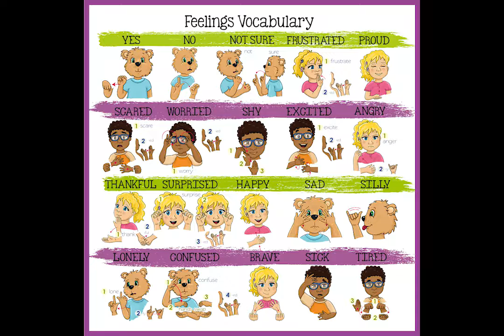How to Sign Silly and Surprised with Emma and Egor-Signing Exact English Social-Emotional Vocabulary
How to Sign Silly and Surprised - Learn Signing Exact English and ASL - Sign Language for Kids Books - Emma and Egor Books - Signing Exact English you can visit us

OTHER RELATED TOPICS:
ASL Curriculum
SEE Curriculum
ASL Books
SEE Books
Social-Emotional Sign Language Vocabulary
Social Emotional Signing Exact English Dictionary

How to Sign Silly and Surprised - Learn Sign Language for Kids Books - Emma and Egor Books - Signing Exact English